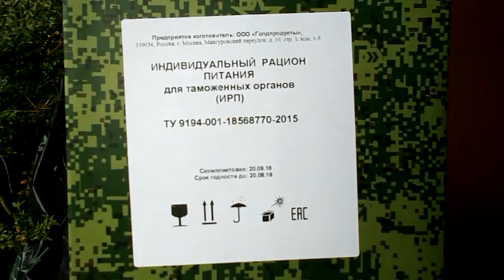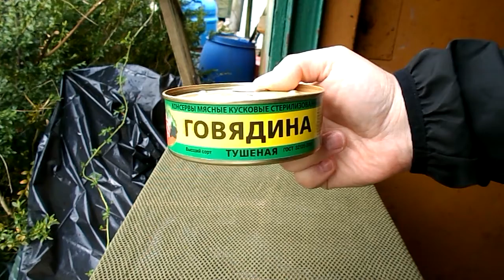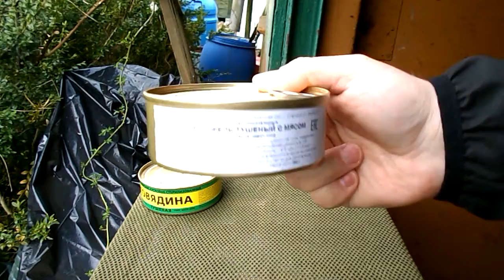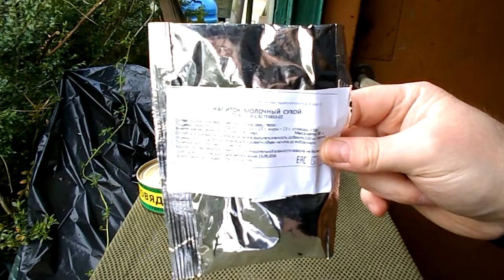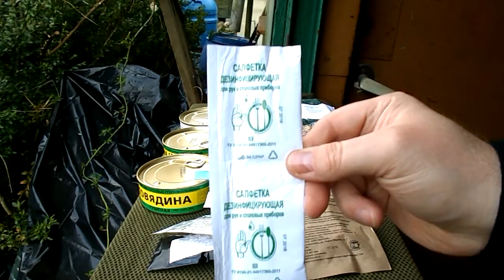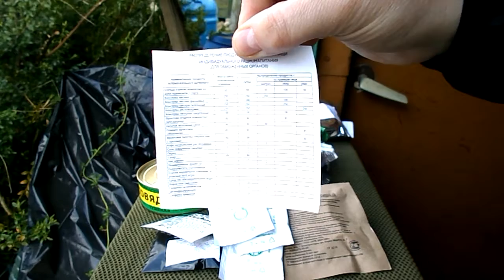ROSYJSKA racja żywnościowa na 24h - dla służby celnej - część 1/2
Racja przeznaczona jest dla służby celnej (organów celnych - таможенных органов).

Waga racji to 1738g, kaloryczność nie jest podana na opakowaniu.

IRP dla służby celnej:
- gulasz wołowy 250g
- kasza gryczana z wołowina 250g
- kartofle z mięsem wołowym 250g
- farsz świński
- kawior warzywny z kabaczkiem
- krakersy x4
- dżem jabłkowy
- napój izotoniczny
- napój mleczny
- baton owocowy
- kawa
- herbata x2
- cukier x6
- pieprz
- sól x5
- tabletka multiwitamina
- tabletka do uzdatniania wody + tabletki węgiel leczniczy
- składana kuchenka + 3 paliwa po 10g + draska
- zapałki sztormowe z draską
- chusteczka nawilżona x6
- łyżka x3
- serwetki/chusteczki x3
- spis zawartości oraz instrukcja obsługi